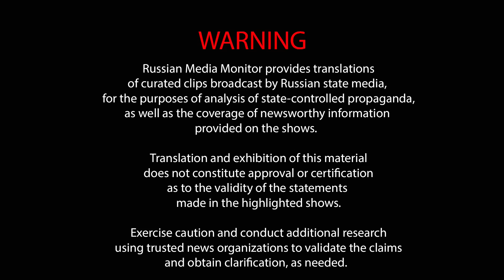Russia's Foreign Ministry's spokeswoman denigrates Western alliance in WWII